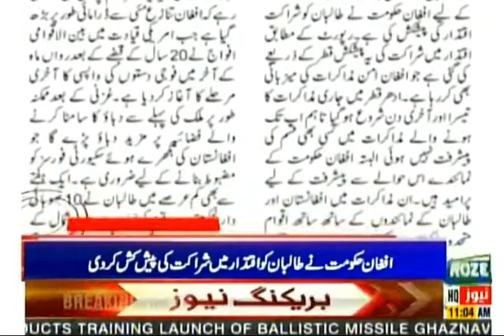Taliban claims Kandahar as onslaught continues